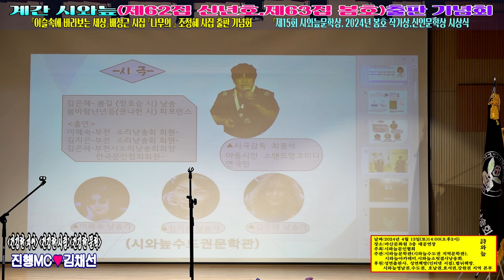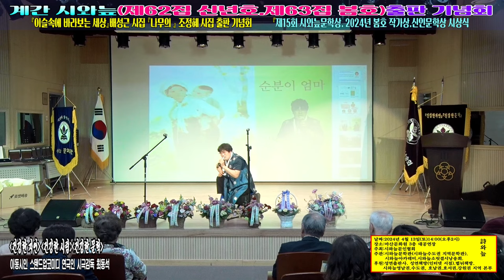시극/순분이 엄마/최동석 감독/아동시인/스탠드업코미디 연극인/계간 시와늪(제62집 신년호.제63집 봄호)출판 기념회/영상 김감독